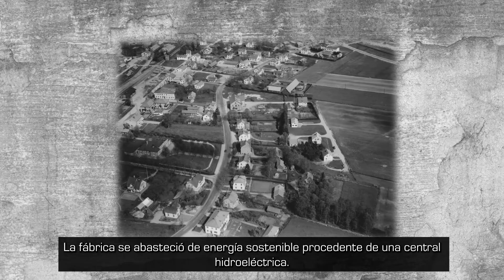Juntos como UN ESBE – La sostenibilidad está en nuestro ADN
Para ESBE, la sostenibilidad es un legado que nos acompaña desde hace más de cien años. Al trabajar juntos como UN ESBE, podemos continuar mejorando y continuar con el legado.

¿Desea saber más sobre nuestra forma de pensar? ¿Quiere echar un vistazo a nuestro informe de sostenibilidad?